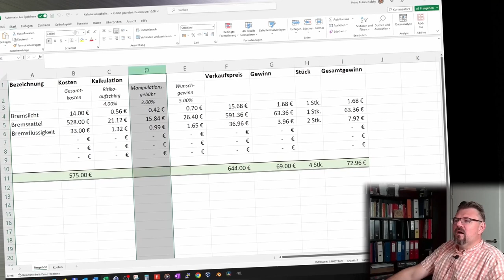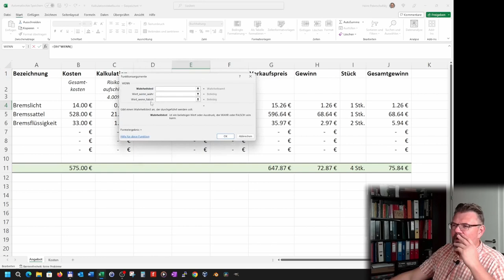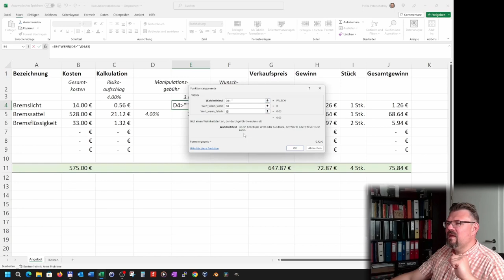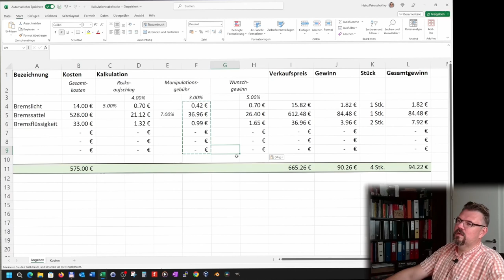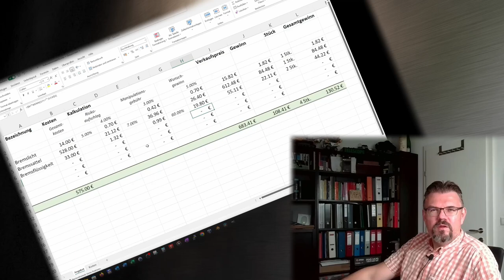EXCEL 12: Funktion WENN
Eine weitere nützliche Funktion von EXCEL: Die Funktion WENN. Hier eine Erklärung wie diese funktioniert.